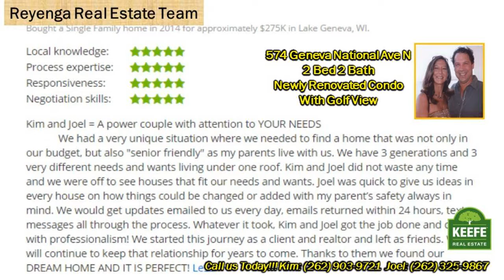Geneva National Renovated 2 Bedroom Condo expanded deck 574 GN Ave N